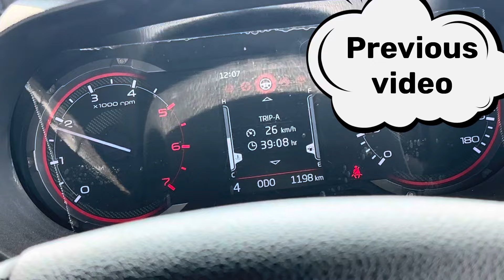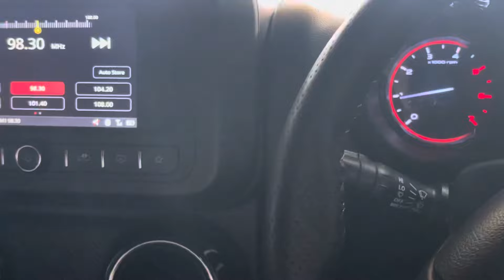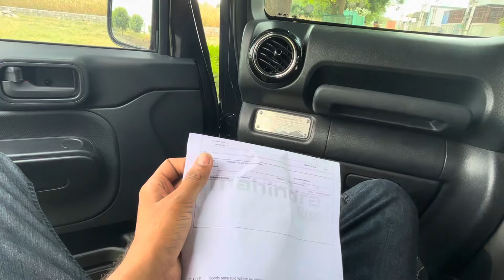Thar की पहली Service के पैसे लग गये 😂 Wrost Mahindra service experience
**Hello Friends! 👋**

I'm Milind Choudhary from Jaipur, Rajasthan, a passionate B.Com graduate with a deep love for cars and everything automobile-related.

- Detailed car reviews
- Comparisons and buyer's guides
- Insights into the latest automotive trends

**Share Your Car Ownership Experience:**
Have a unique car ownership story you'd like to share on my channel?

Feel free to personalize further or add any additional details you’d like to include